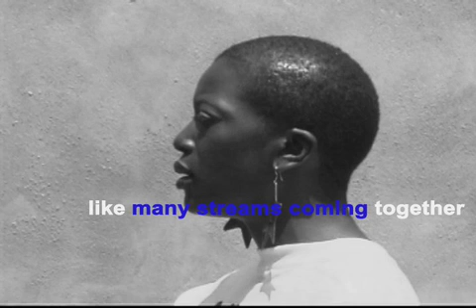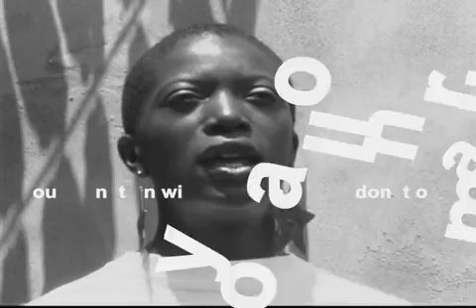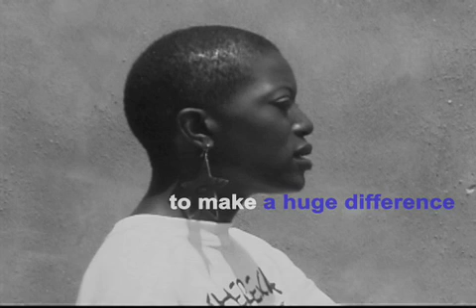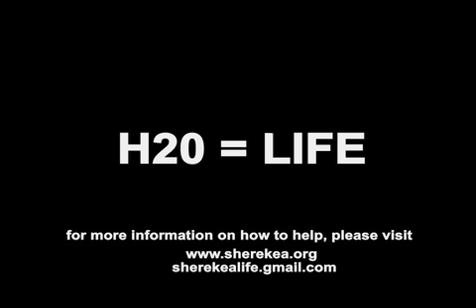Sherekea Clean Water Project.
What is life without clean water?